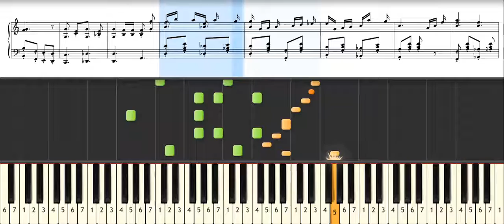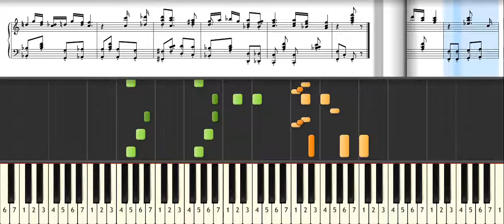Lily Queen - tutorial SYNTHESIA